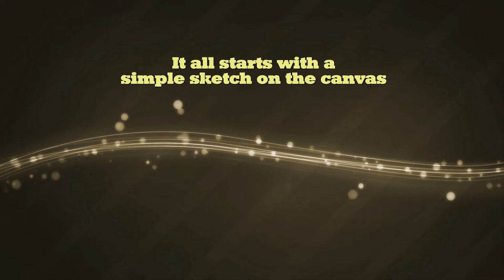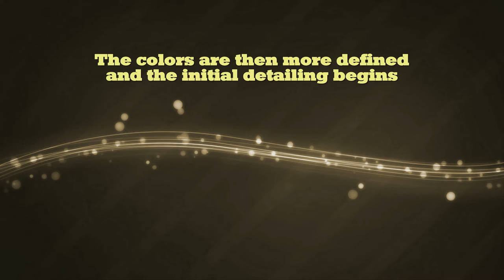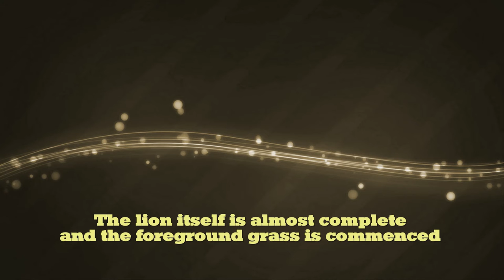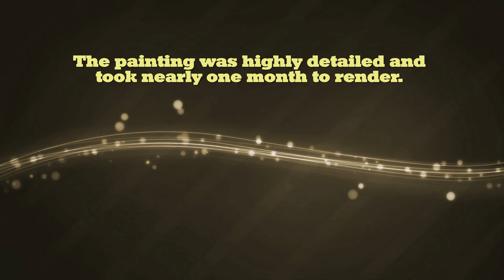Creating a Lion (updated)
This is an updated version of a previous video. a condensed storyboard of how a painting of a lion I did, was created.
Cheers... Dallas